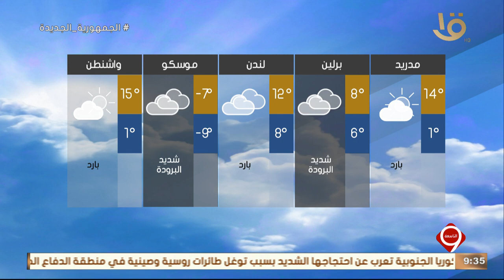بيان بدرجات الحرارة المتوقعة غدا